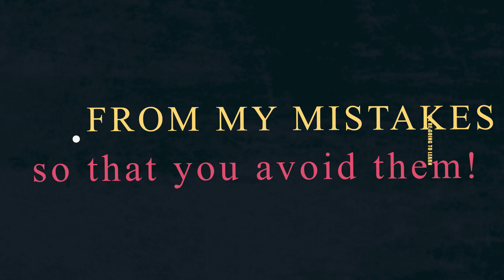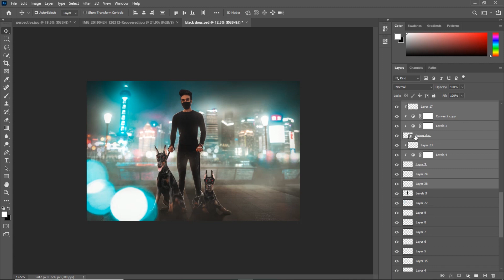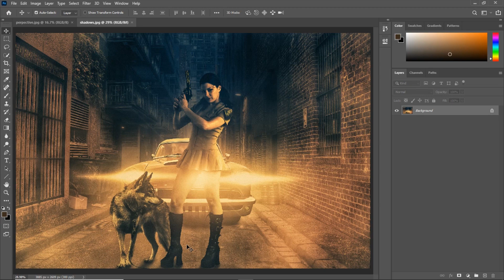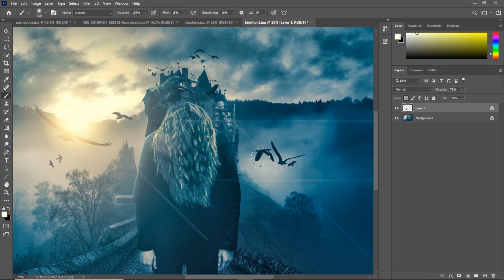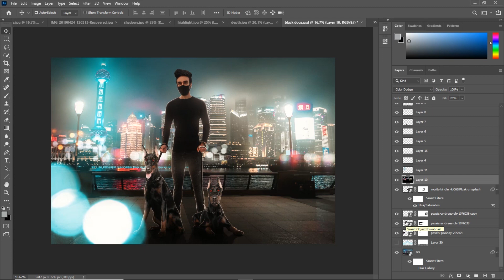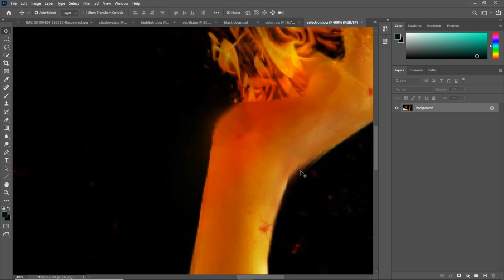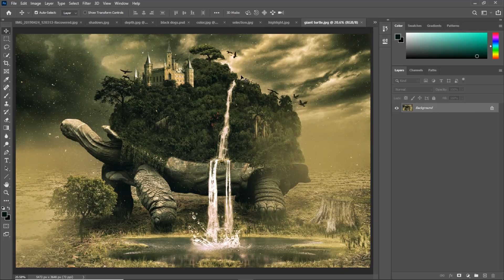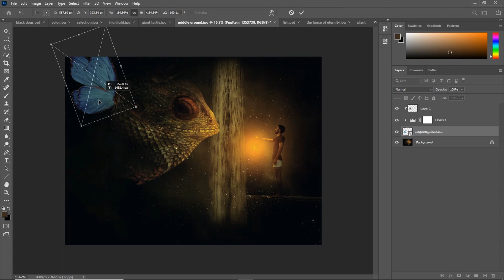6 Mistakes I Used to Make as a Beginner in Photoshop | revealing My Old Masterpieces!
These are the most common mistakes I used to make back in the days when i first got started with Photoshop and these are the most common mistakes that unprofessional guys still make..so get to know them and avoid them to become a pro!

what is the most common mistake you make?